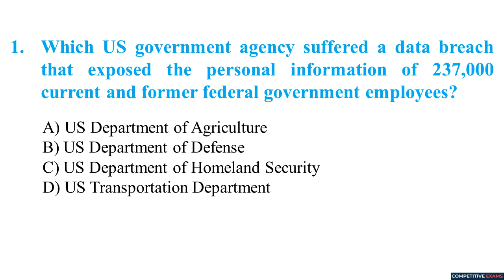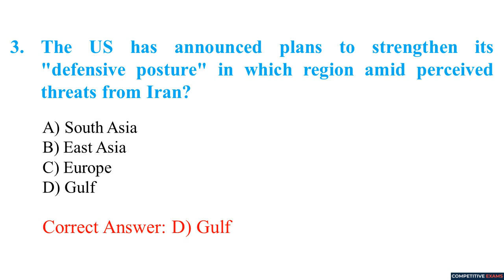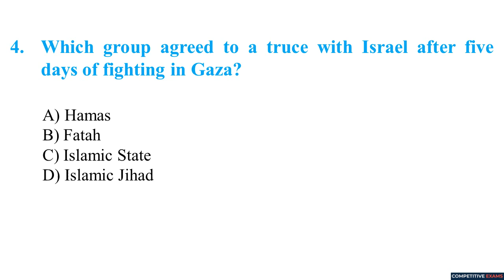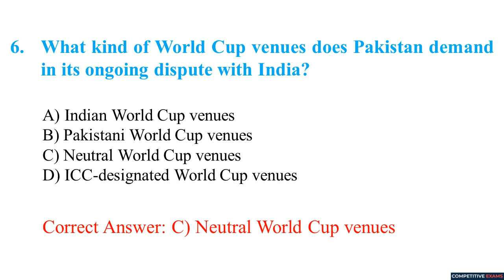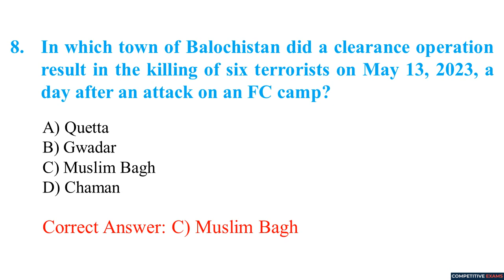13 May 2023 Daily Current Affairs MCQs